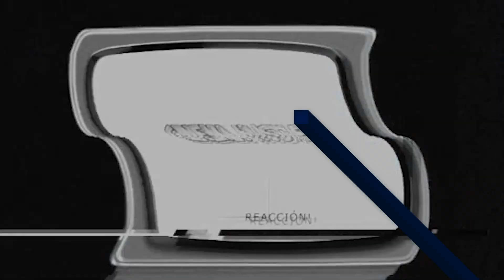The Last of Us 1x2 "Infectada" REACCIÓN en (Español Latino)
¡Reacción al episodio 2 de The Last of Us "infectada"! Joel, Ellie y su socio de contrabando, Tess, ahora están fuera de la red. ¡Joe, Ellie y Tess se adentran más en la zona infectada, incluido el Museo, la muerte de Tess y los Clickers!
To see my reaction in English